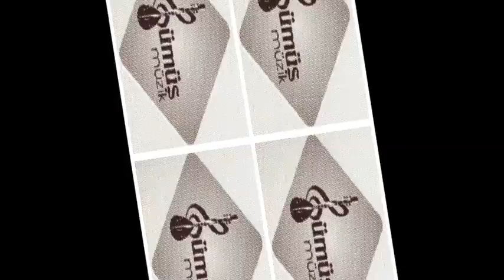Nihat BAYDAR - Oğul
GÜMÜŞ MÜZİK
Nihat BAYDAR 2016